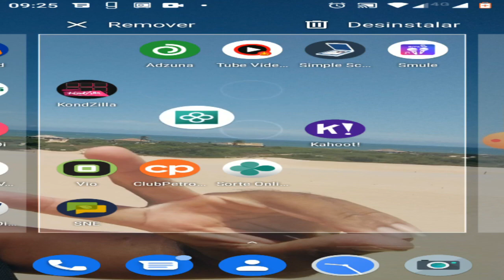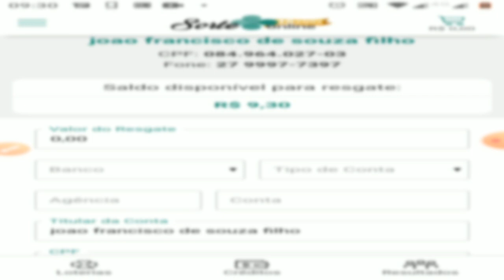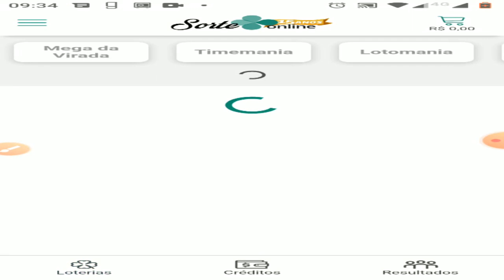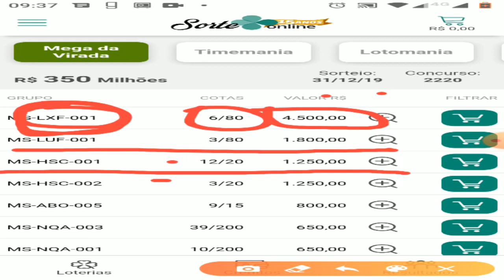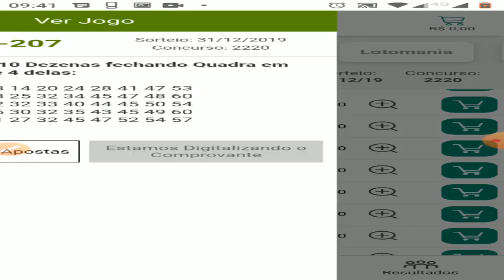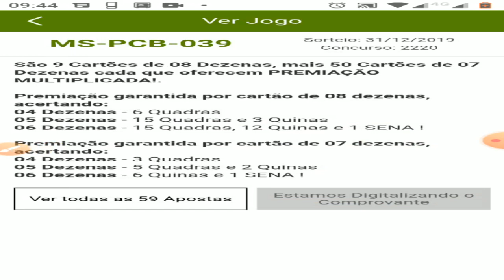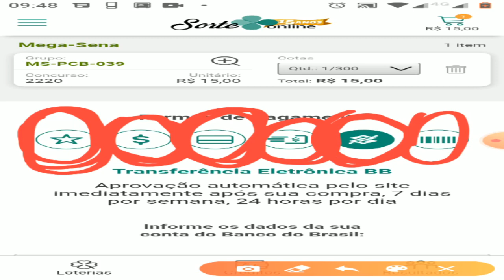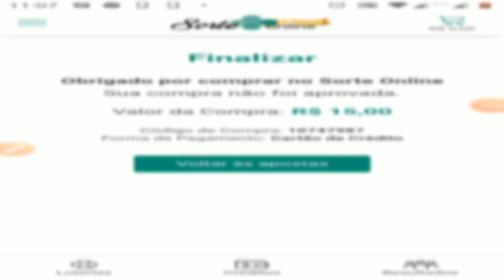mega da virada fazendo jogo com app sorte online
salve galera seja bem vindo ao canal ,no vídeo de hoje  vou tirar as dúvidas enviadas no comentário do vídeo app  sorte online .vou estar fazendo minha aposta da mega da virada e explicado como se joga dentro do app .deixe suas duvidas nos comentários ou podem me enviar um e-mail para .